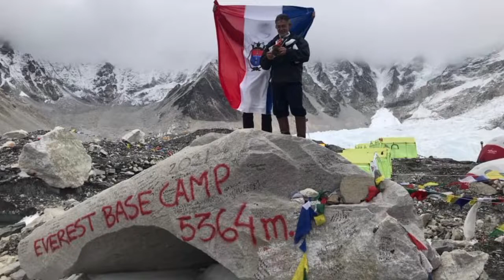Evadison Soares Braga conta suas aventuras no Everest.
Nesta quarta-feira no Tendência Entrevista, o viajante Evadison Soares Braga conta suas aventuras no Everest.